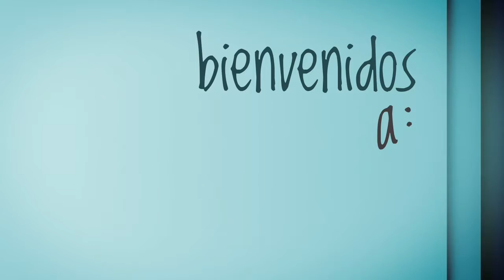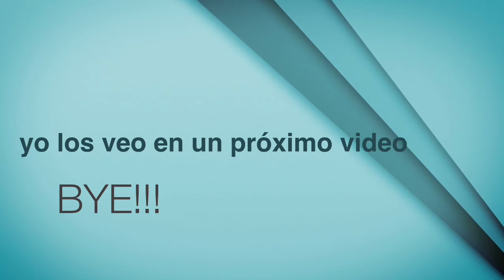Project Life Procces: week 7 (febrero)